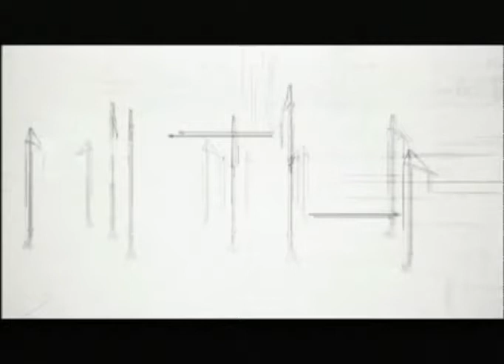Новое утро (Рика ТВ) от 25 сентября 2019 года